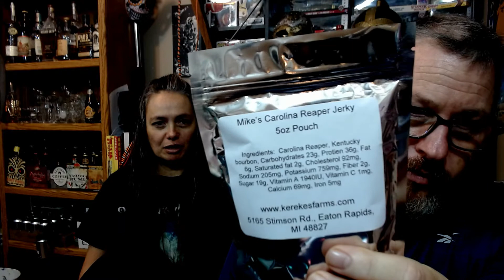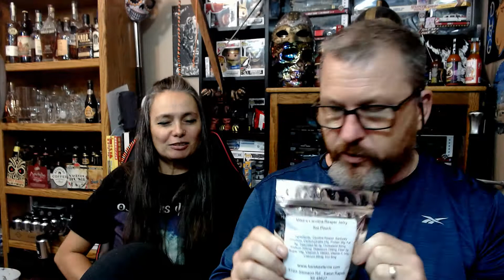Carolina Reaper Jerky! My Wife Tried it with Me!